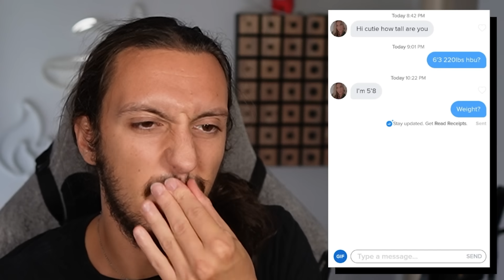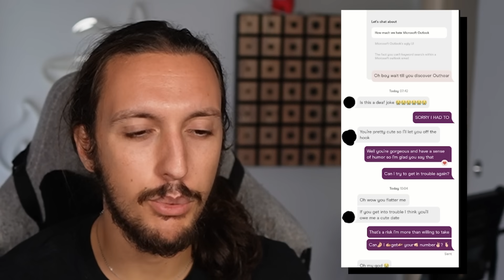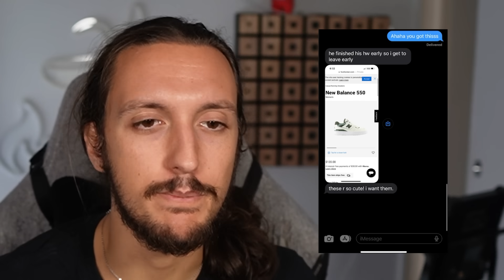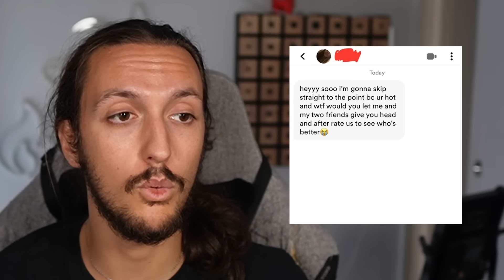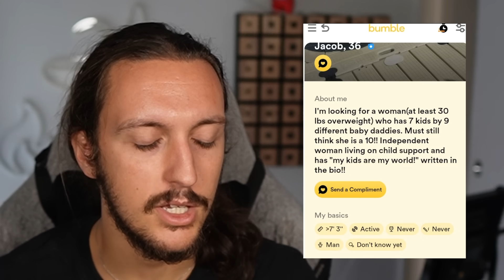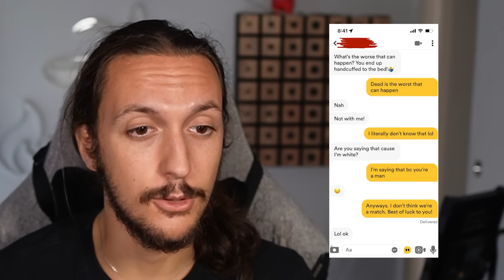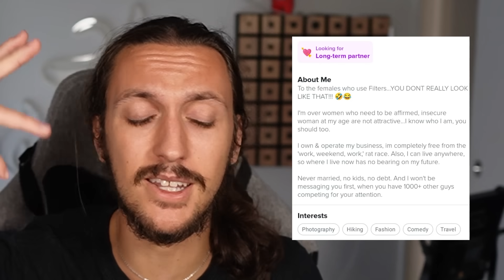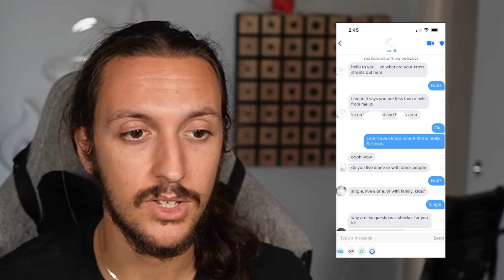TINDER E' IL MALE.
Oggi si torna nel magico mondo di Tinder, dove troveremo altri terribili esempi di come non rimorchiare nessun essere vivente!

►CANALE GAMING:  @AmikettyGaming